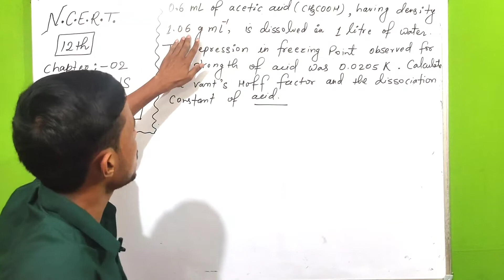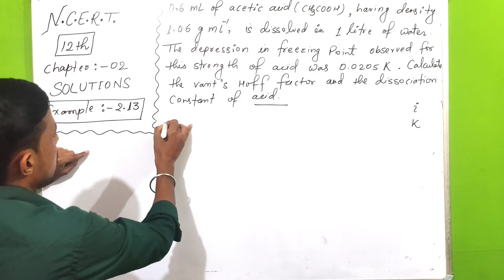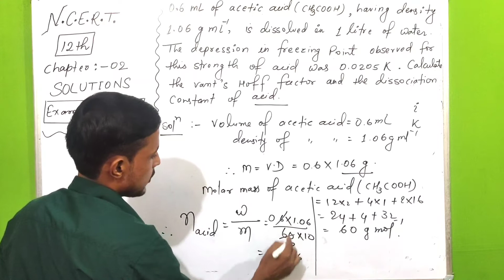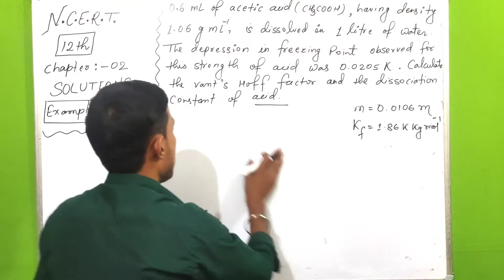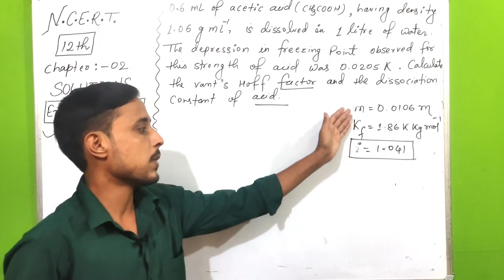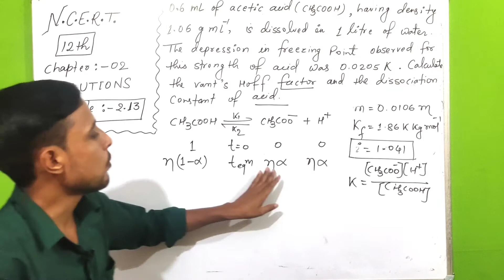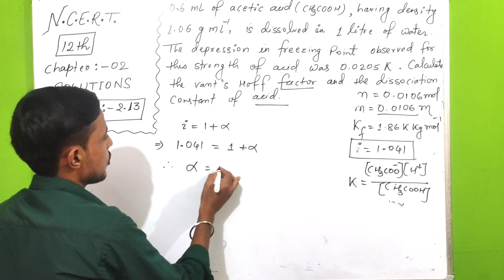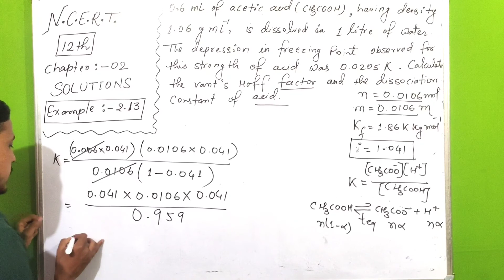Example 2.13 chemistry class 12 | solutions chemistry class 12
👉Topic - Solutions
👉Unit - 02
👉Book - NCERT
👉 Question - Example 2.13

                     Thankyou !
Regards : Aapka Bhai + Dost
                    AMAN SINGH